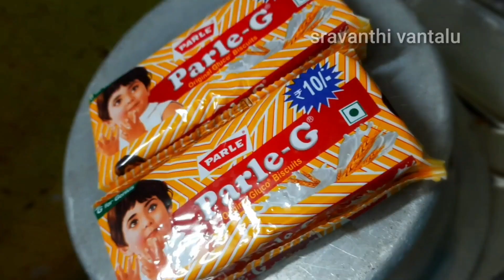పిల్లలకి బాగా నచ్చే బిస్కెట్ లతో నోరూరించే కేక్ మీకోసం|parle g biscuit cake